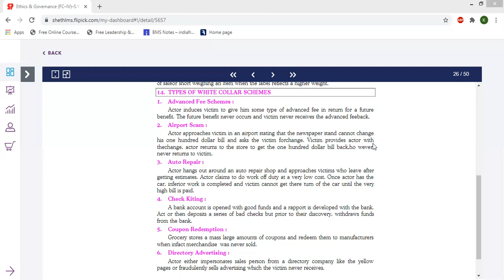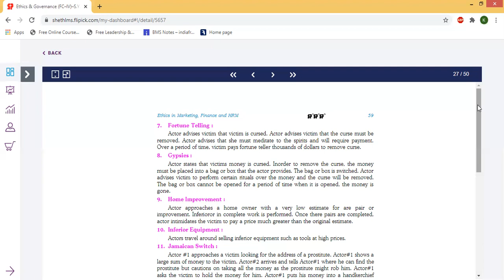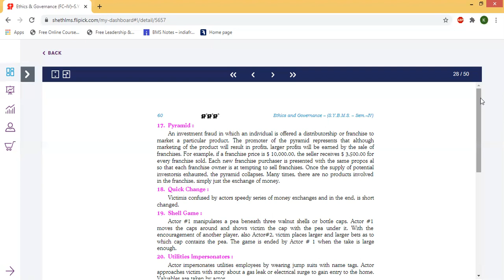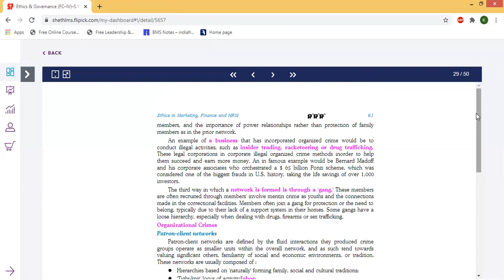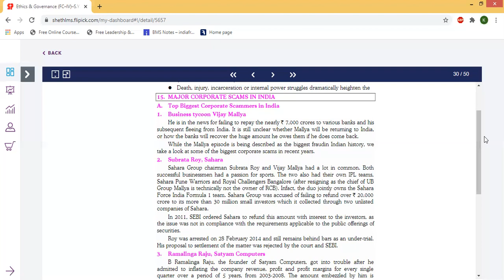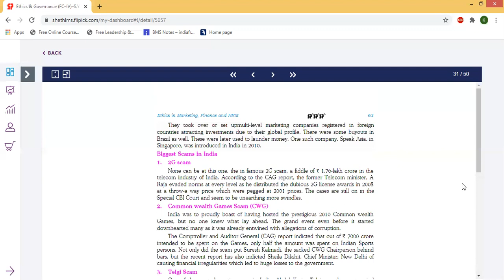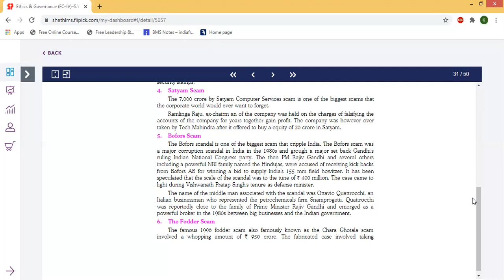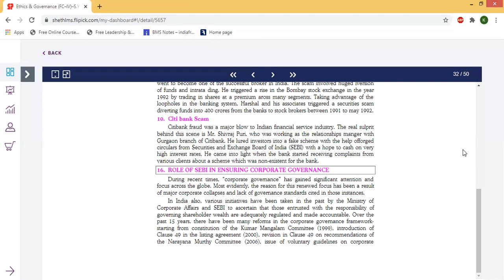SY BMS - Ethics & Governance - 2 March 2021